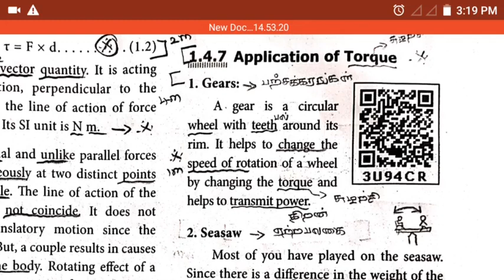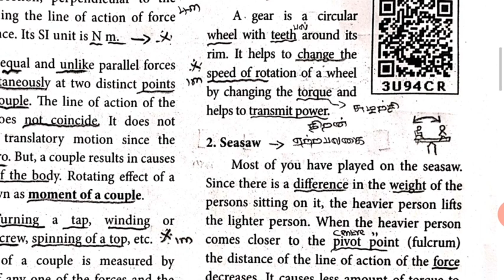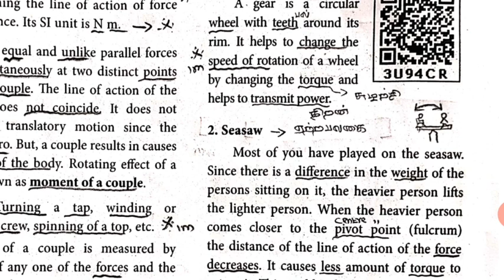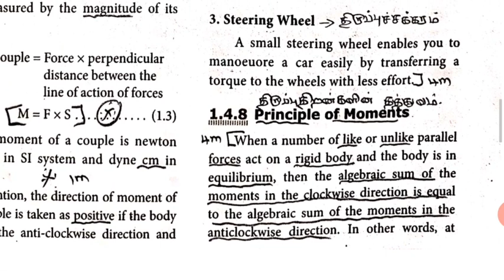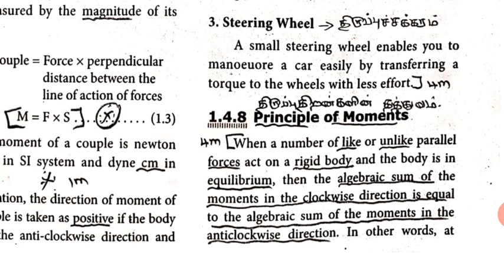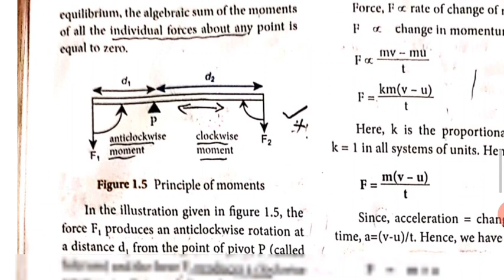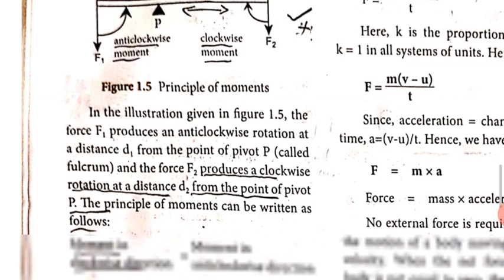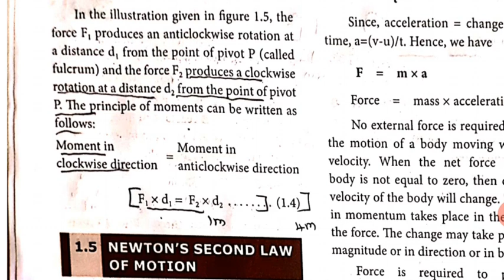10TH SCIENCE (PHYSICS) LAW OF MOTION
TORQUE,PRINCIPLE OF  MOMENTS